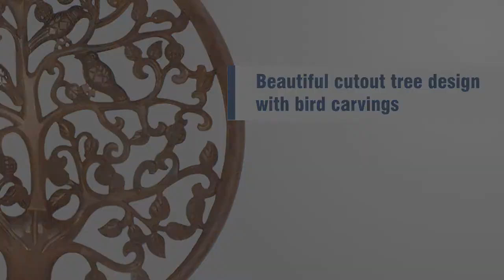UPT-195272 The Urban Port Circular Mango Wood Wall Panel with Cutout Tree and Bird Carvings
UPT-195272 Circular Mango Wood Wall Panel with Cutout Tree and Bird Carvings

Description:

Add great dimension to your living space with the inclusion of this circular wall panel, crafted using MDF. Accented with warm brown finish, it features beautiful cutout tree design with bird carvings which is secured by a circular framework. Design inspired by nature, this wall panel makes a great accent piece to mount atop of the console table which creates a gorgeous setting or charms your office spaces with its distinctive appeal.

Features:

- One nature-inspired wall panel only.
- A perfect wall accent for your home and office spaces.
- Supported by a circular framework, it features a cutout tree design with bird carvings.
- Crafted using good quality MDF which is accented with a warm brown finish.